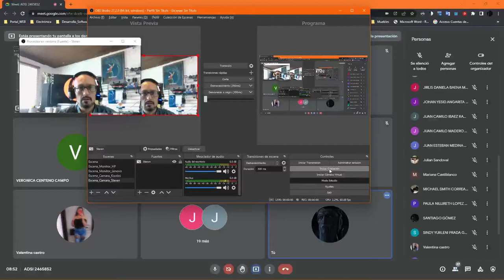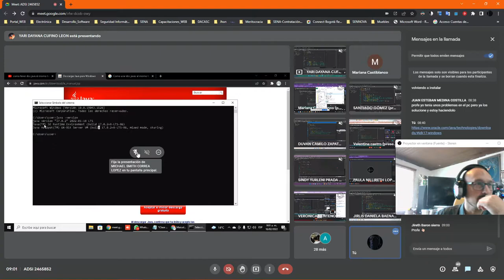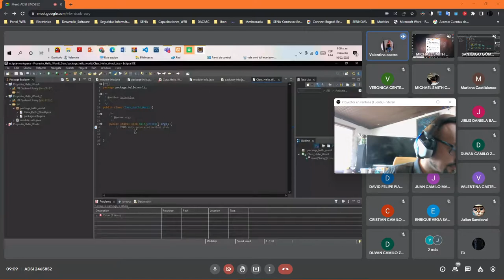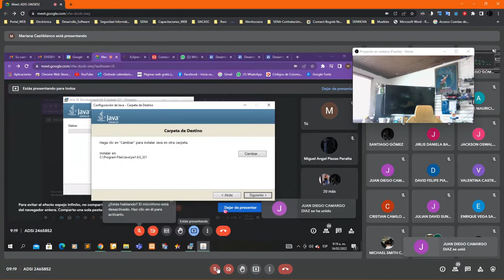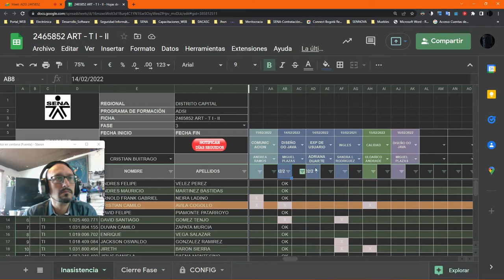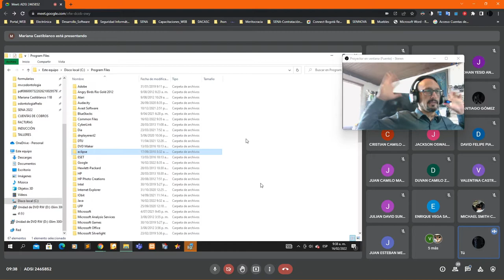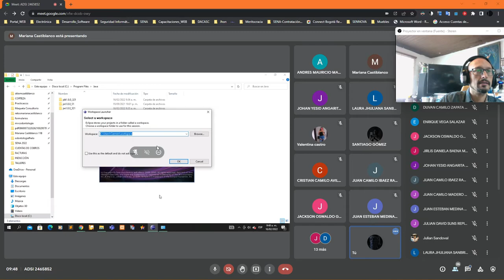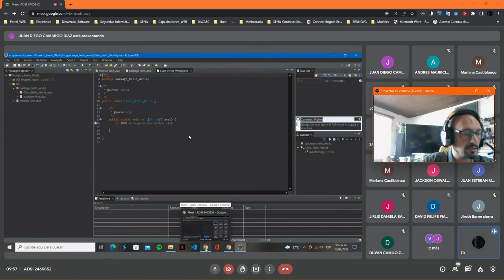Hello World Vídeo 5